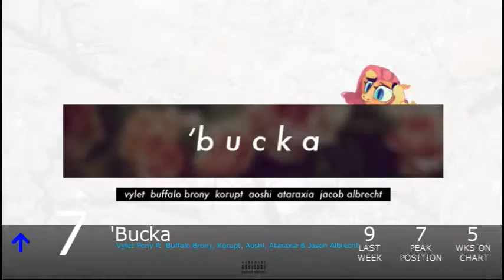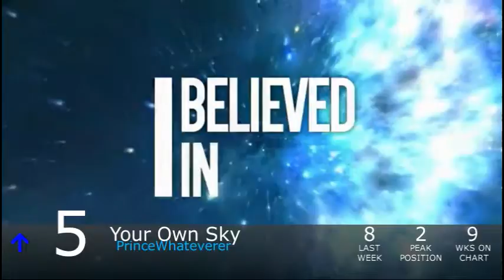Equestrian Trot 100 - 9/12/2015 (Week 41/52)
Biggest Jump: I'll Fly / Scraton (+20)
Biggest Fall: Midnight's Guard / Shurrikane (-46)

Debuts:
Fim / Perfecta ft. Rhyme Flow (#55)
Make You Move / Vocal Score (#37)
Dealbreaker / MathematicPony (#31)
Rancor / Radiarc (#15)
Winter Wrap Up Remix / oodorato2 (#12)